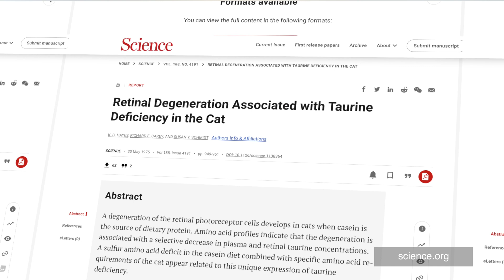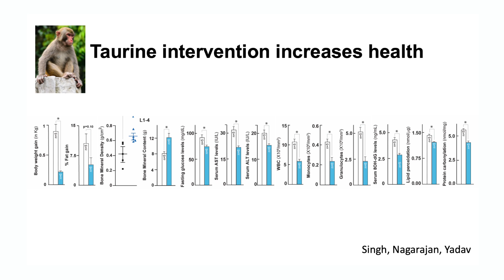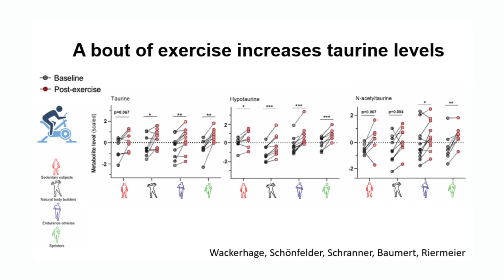Taurine May Be a Key to Longer and Healthier Life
A study led by Columbia researchers finds that deficiency of taurine, a molecule produced in our bodies, drives aging, and taurine supplements can improve health and increase lifespan in animals.